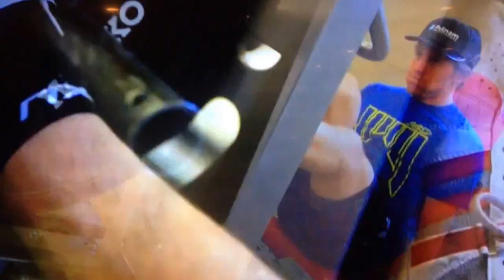Ted Ligety - U.S Olympic Gold Medal Workout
U.S. two-time Olympic gold medalist Skier Ted Ligety Shows his off season weight-room workouts.

A 5 minute core-workout:

1) Barbell Back Squat 10 reps (90%)
2)Leg Press 1-minute
3) Quadmill 1-minute per leg
4) Leg Extensions 30-reps
5) Eccentric Leg Press Machine